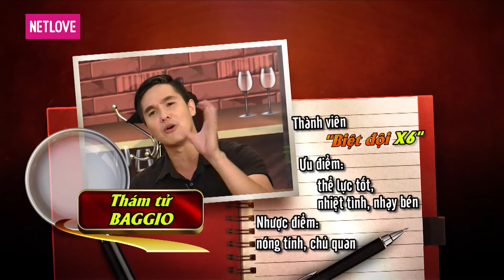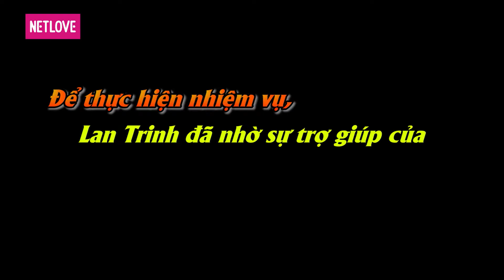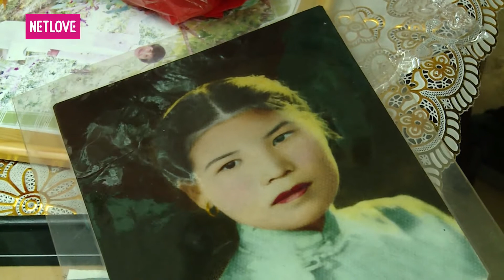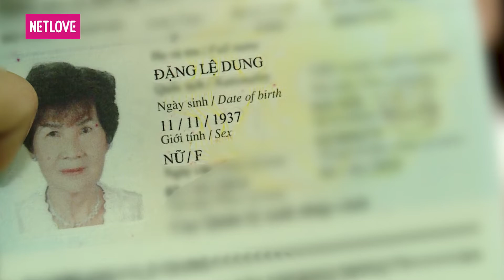Du Lịch Kỳ Thú | Việt Nam - Tập 02: Thiên Vương học vá xe, Miko chào thua cụ bà U80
📺GIỚI THIỆU CHƯƠNG TRÌNH:
"DU LỊCH KỲ THÚ" – Phiên bản 2016: “Khám phá những điều kì thú còn tiềm ẩn tại Việt Nam” là chương trình truyền hình thực tế về chuyến hành trình du lịch trải nghiệm – tìm hiểu – khám phá và kiểm chứng những điều thú vị bất ngờ hay còn tiềm ẩn trong cuộc sống hàng ngày. Những địa danh, nhân vật đặc biệt, những nét văn hoá đặc sắc, kỉ lục – những chuyện lạ Việt Nam của một nhóm “thám tử” đặc biệt để hoàn thành những nhiệm vụ của chương trình hoặc khán giả và cả các thành viên khác trong nhóm.